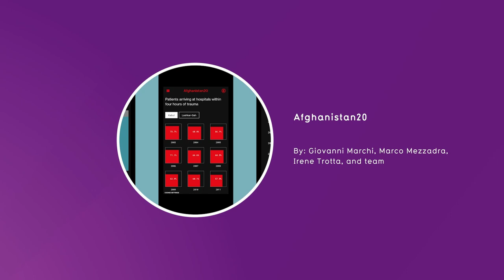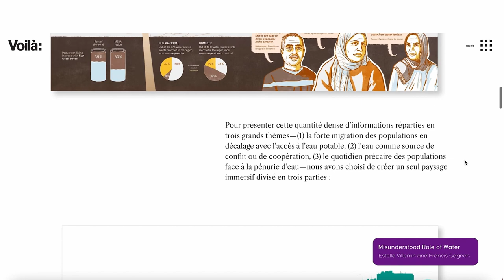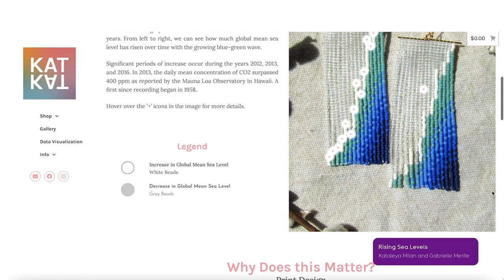Humanitarian Category | Shortlist | Information is Beautiful Awards 2022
Introducing the 2022 Information is Beautiful Awards shortlist in the Humanitarian Category.

Shortlisted works are part of the final phase of judging where the winners are selected from.

🏆About the Information is Beautiful Awards🏆

The Information is Beautiful (IIB) Awards has been celebrating excellence & beauty in data visualization, infographics, interactives & information art since 2012. The IIB Awards returned from a 2-year pause in 2022, hosted by the Data Visualization Society.

The Awards have been a beacon of data visualization excellence since their launch, showcasing exceptional work across our field over eight awards seasons. Every year, hundreds of visualizations are submitted to the Awards. Previous winners have gone on to gain job offers, book deals, media coverage, and art exhibitions.

The Data Visualization Society was founded to serve as a professional home for those working across the discipline. Our mission is to connect data visualizers across tech stacks, subject areas, and experience. Advance your skills and grow your network by joining our community